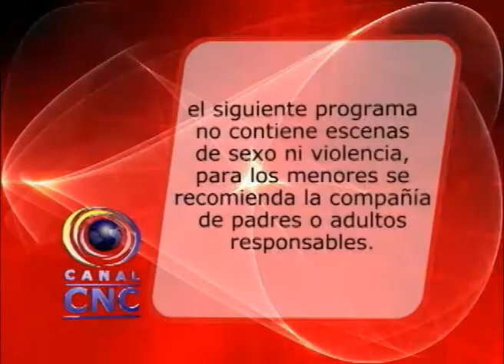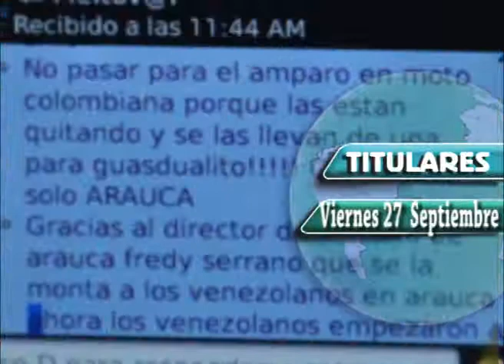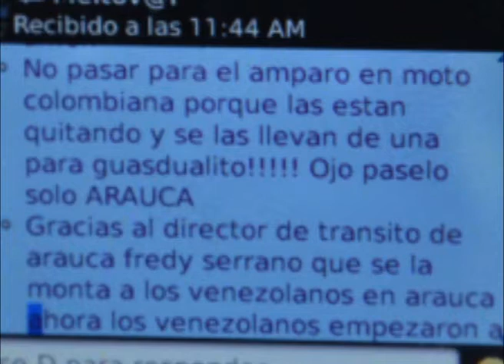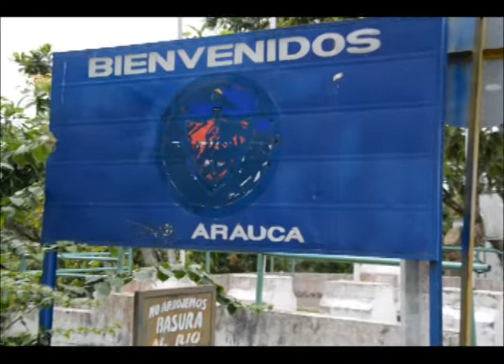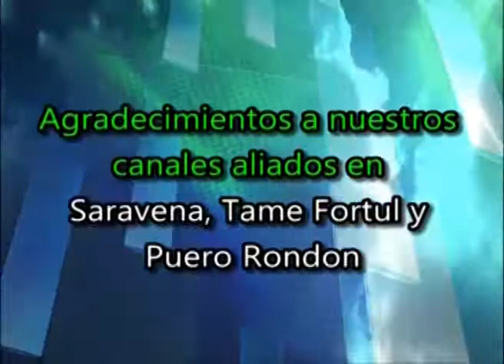ARAUCA 27 09 2013